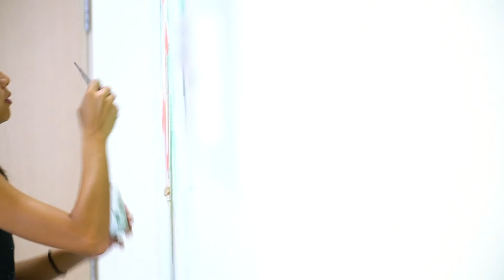Rise Above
The making of an art series for NTFGH’s Chemotherapy Bay and Cancer Clinic by artist, Mary Bernadette Lee, and cancer survivors of the Singapore Cancer Society.